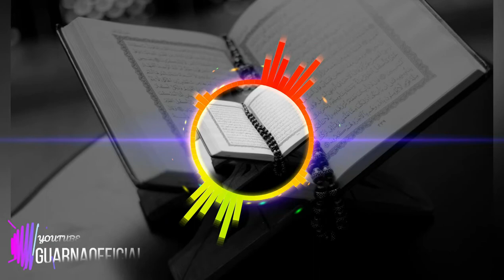Music Backsound (No Copyright Music) Music Nasheed Only Vocal 2022 conten creator #122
Best youtube audio library background music for youtube videos 2022, Music for content creators so you can use them on youtube videos, Travel vlogs or anywhere else without fear of copyright claims. Have fun! To use and download this track, please read the full description.

Listening to music while studying is considered to improve the mood of learning better. In addition, the benefits of listening to music while studying can also improve focus and help remember new information. Even so, listening to music while studying can also have some negative effects